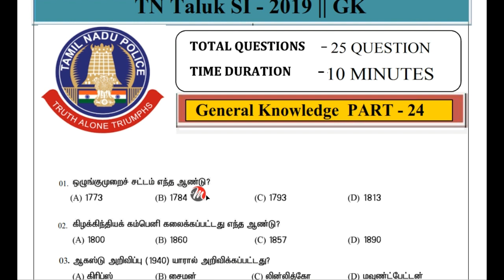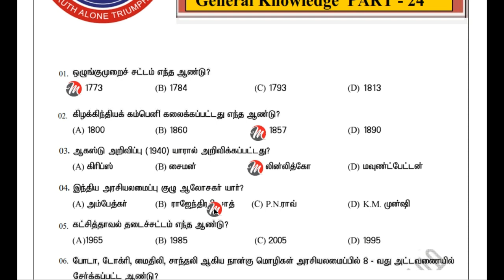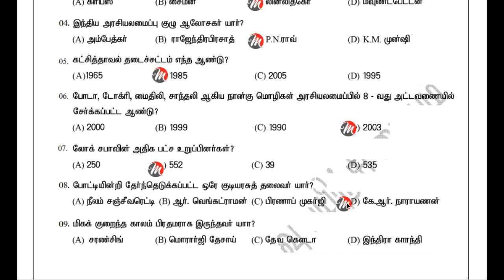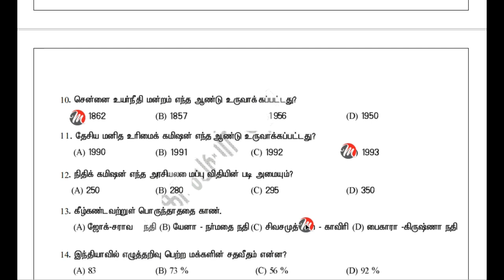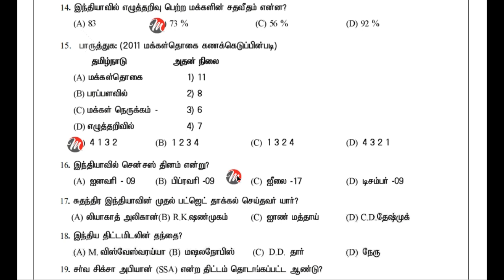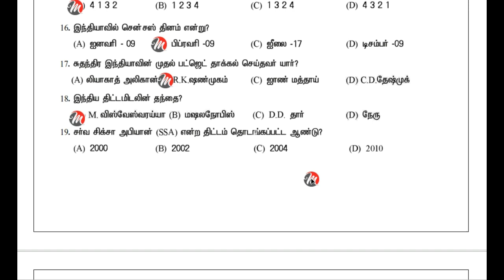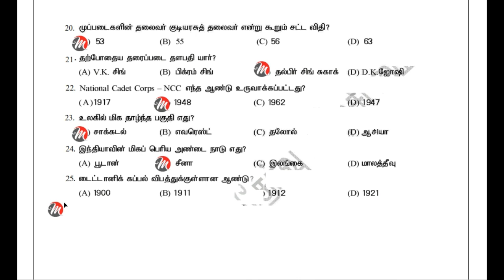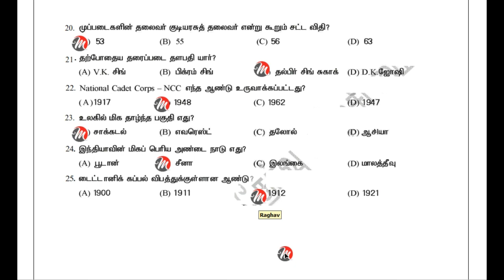TN TALUK SI EXAM - 2019 -காண முக்கியமான ( பொது அறிவு /GK PART - 24 ) வினா விடை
TN Taluk SI - 2019 GK Part - 21  -
TN Taluk SI - 2019 GK Part - 24  -

TN Taluk SI - 2019 INDIAN POLITY PART - 04 -
TN Taluk SI - 2019 INDIAN POLITY PART - 05 -

TN Taluk SI - 2019 MENTAL ABILITY Part - 03 -
TN Taluk SI - 2019 MENTAL ABILITY Part - 04 -
TN Taluk SI - 2019 MENTAL ABILITY Part - 05 -

TN Taluk SI - 2019 MODEL QUESTION PART - 02 -
TN Taluk SI - 2019 MODEL QUESTION PART - 03 -